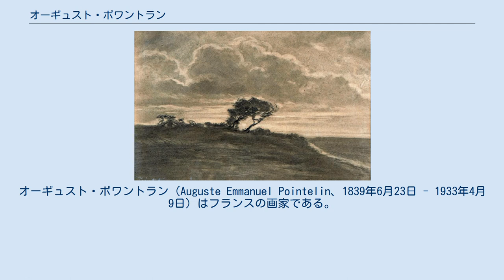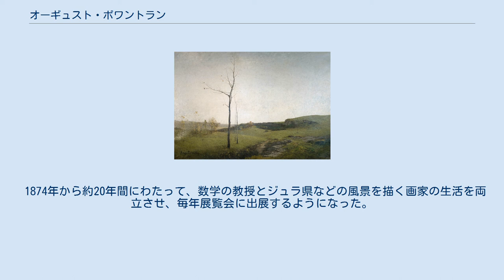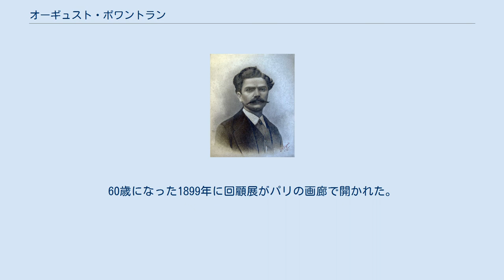オーギュスト・ポワントラン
オーギュスト・ポワントラン（Auguste Emmanuel Pointelin、1839年6月23日 - 1933年4月9日）はフランスの画家である。
 ジュラ県のアルボワで飲料品製造会社の家に生まれた。
10代で画家を目指した。
アルボワの学校で学び、教師の勧めで教師のコースを選び、1891年からドゥエーの高校の数学の講師になり、アヴェーヌ＝シュル＝エルプの学校の数学の教授になった。
 1865年にパリを訪れ、フランス芸術家協会の展覧会を観覧した。
この展覧会にはクロード・モネ、エドム・フランソワ・ドービニー、カミーユ・ピサロ、オーギュスト・ルノワール、アンリ・ファンタン＝ラトゥール、ギュスターヴ・クールベらが出展し、エドゥアール・マネの『オランピア』など3,000点以上の作品が出展されていた。
ジャン＝バティスト・カミーユ・コローやバルビゾン派の風景画も多く出展されていた。
この展覧会から刺激を受けて、翌年2点の作品をフランス芸術家協会展に出展した。
1869年にも作品を出展した。
 1874年から約20年間にわたって、数学の教授とジュラ県などの風景を描く画家の生活を両立させ、毎年展覧会に出展するようになった。
独自のスタイルの風景画が評価されるようになり、学者として尊敬されるようになっていたルイ・パスツールの推薦で、作品は政府に買い上げれれ、1876年にはパリの名門校、リセ・ルイ＝ル＝グランの教授に任命され、美術活動がしやすいパリで暮らすことができるようになった。
1897年にジュラ県のモン＝ス＝ヴォドレに帰郷するが、パリのスタジオと自宅は残し、パリでの美術家生活は1933年まで続けた。
60歳になった1899年に回顧展がパリの画廊で開かれた。
 油絵だけでなくパステル画や木炭画も描いた。
 1924年にレジオンドヌール勲章（コマンドゥール）を受勲した。